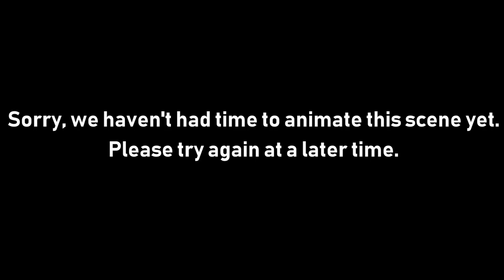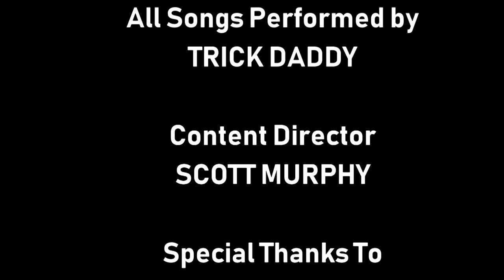[#855] GameCube Intro Bloopers Episode 32: Trick Daddy Songs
Requested by RSA EAS

BLOOPERS INCLUDED:
- Shut Up
- Take It to Da House
- I'm a Thug
- Thug Holiday
- In da Wind
- Let's Go
- Tuck Ya Ice
- Why They Jock
- U Already Know

ORIGINAL SOURCE MATERIAL: WNED Logo Bloopers Episode 14: Trick Daddy Songs (Published March 16, 2018)

Produced in association with SpringCast Television and YouTube